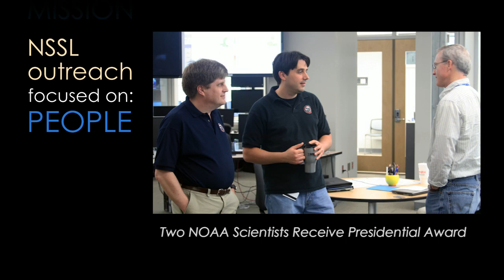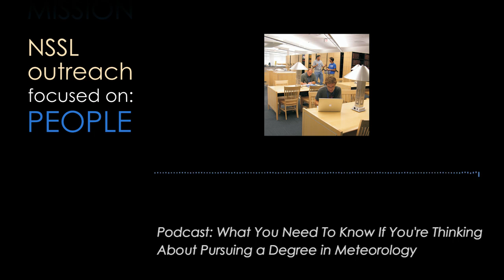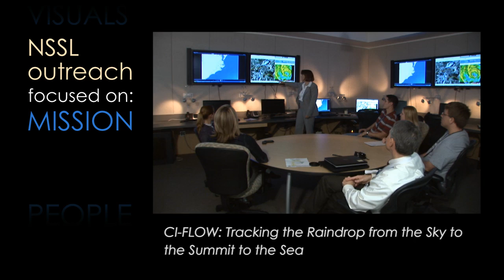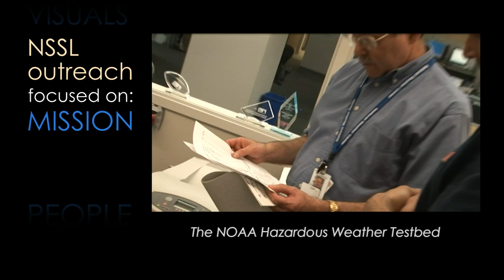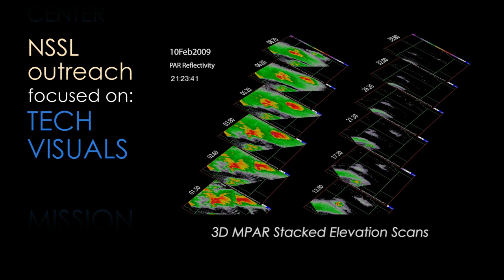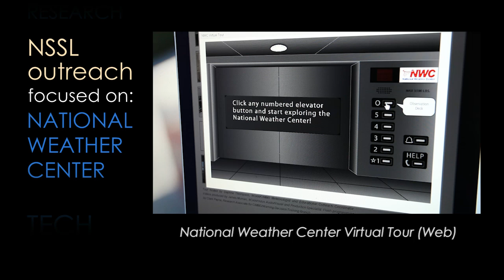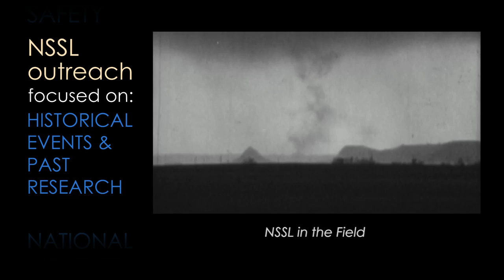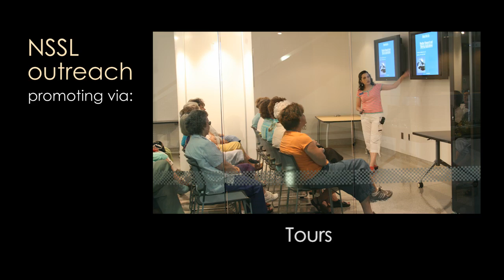Storytellers: NOAA National Severe Storms Lab's Outreach Team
Highlights of the NOAA National Severe Storm Laboratory's outreach team.  Includes video clips, podcast snippets, and much more.  To see the full videos, listen to podcasts, and see other outreach materials, visit nssl.noaa.gov and norman.noaa.gov.  You can also watch all our videos on the NOAAWP YouTube channel.